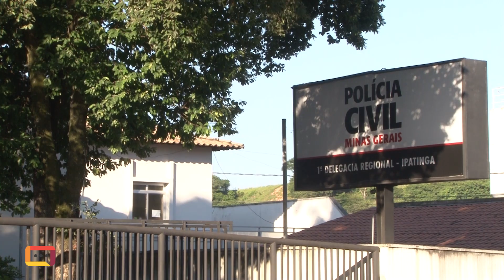Polícia Civil apreende computadores de possível quadrilha de Fake News de políticos em Ipatinga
Delegado responsável não quis gravar entrevista. Segundo ele, vazamentos poderiam influenciar eleição para presidência da Câmara.

ZUG - Conteúdo o tempo todo

Assista também no ZUG:

- Câmara de Ipatinga entrega reforma das instalações